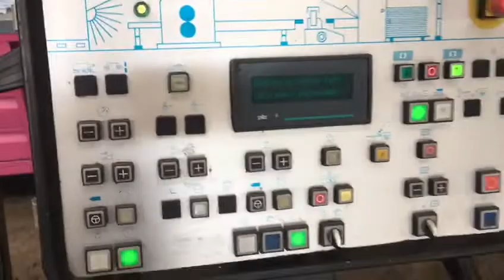M.C. Industrial Machinery - Coater line brand LTG mod. 4040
Coating Line brand LTG mod 4040 max speed 4800 SPH  year 1995 complete with:
-LTG Sheet Feeder type 4040
-LTG coater machine type 4040
-LTG oven 27 mt complete with Incinerator
-LTG single stacker
Remark: The Line full operating with tinplate and aluminum sheets
Remark: The Line is available from March 2020